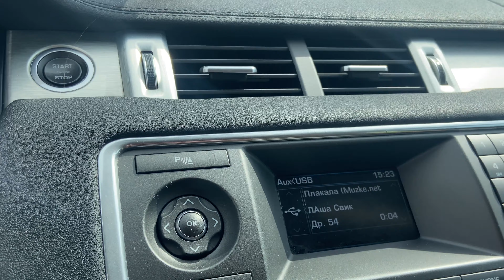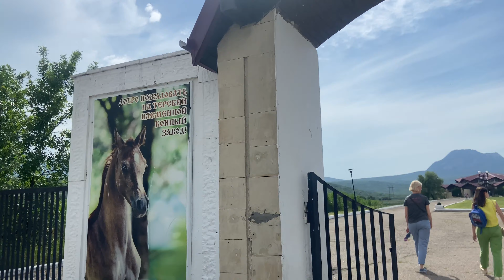АРАБСКАЯ ЧИСТОКРОВНАЯ /ТЕРСКИЙ КОНЕЗАВОД